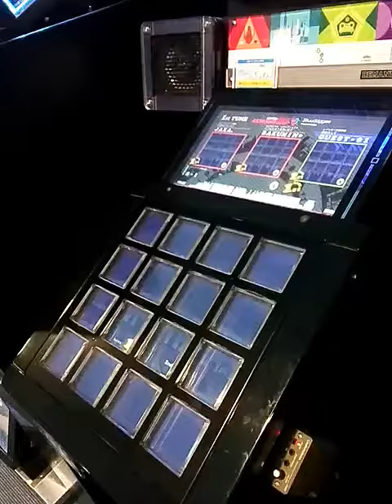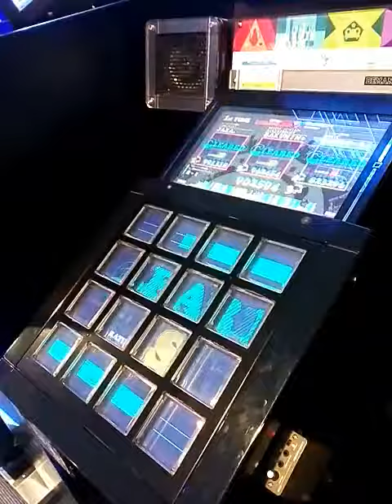[jubeat] clan Slluuddggee (EXTREME)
最初はロースピードなBPMで段々ハイスピードになるからプレーする時結構激しくなったりします、譜面の位置が同時押ししたり階段なっていて苦戦します。